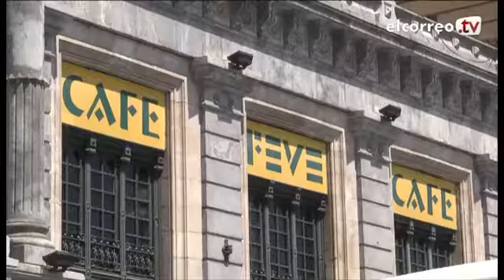¿De dónde viene el nombre de la estación de La Concordia?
Unai Izquierdo presenta este espacio semanal dedicado a historias y curiosidades vascas